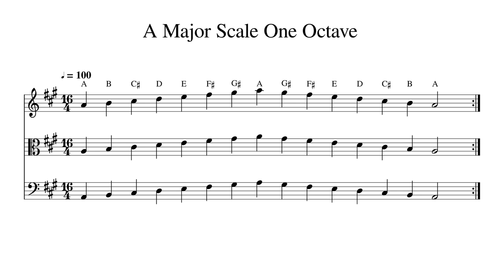A Major Scale One Octave at 100bpm Backing Track BnW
Play or sing along. This track features double bass, cello, viola and violin playing A Major Scale One Octave at 100bpm. Sheet music is provided on G treble clef, C alto clef and F bass clef.